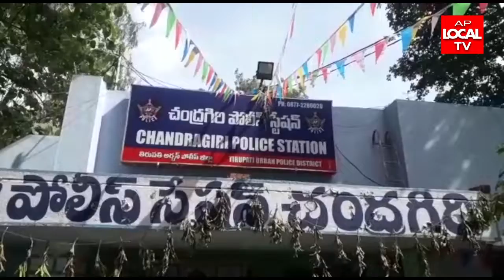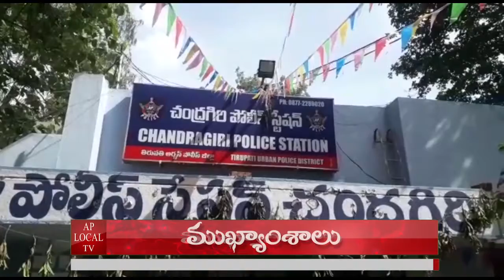07-12-2021 AP LOCAL TV NEWS BULLETIN